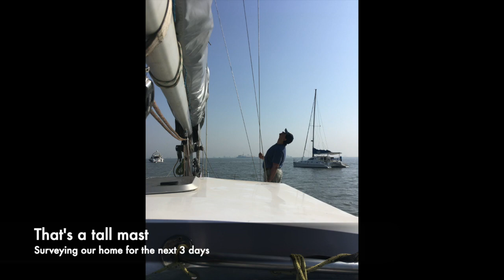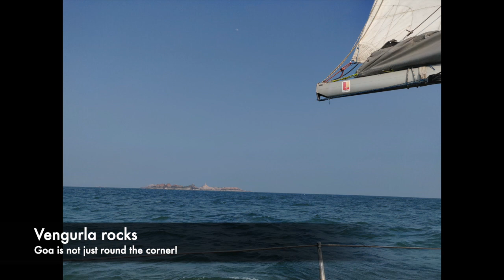3 'Privateers'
This video is about sailing to Goa with Karl, Reshad and Nish